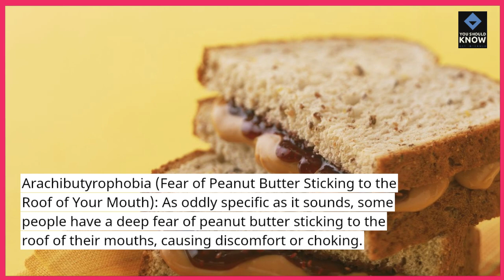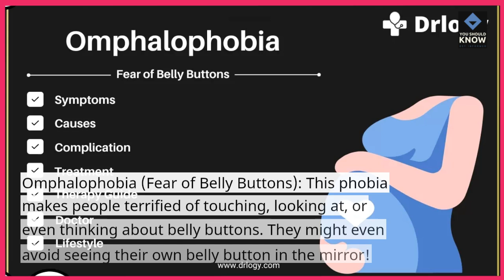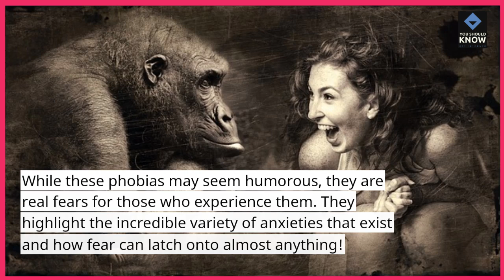Top 10 Funniest Phobias People Actually Have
Some phobias might sound made-up, but they’re real! Here are the 10 funniest and strangest phobias people have, and why they might not be as silly as they sound.